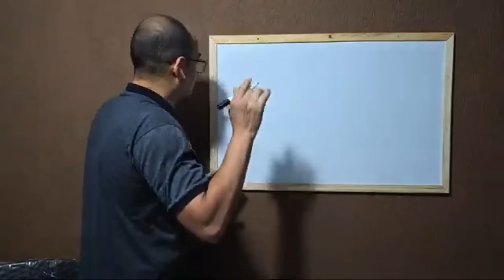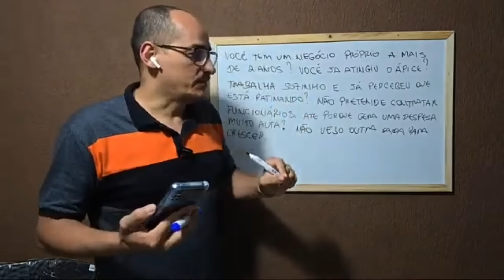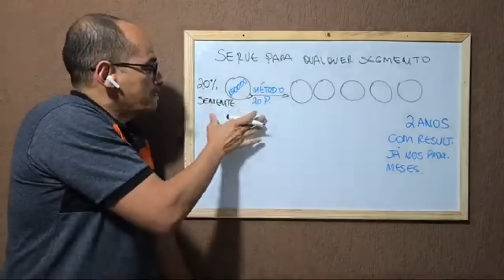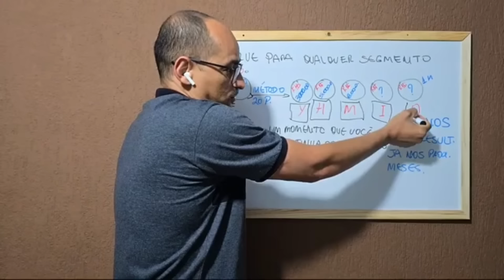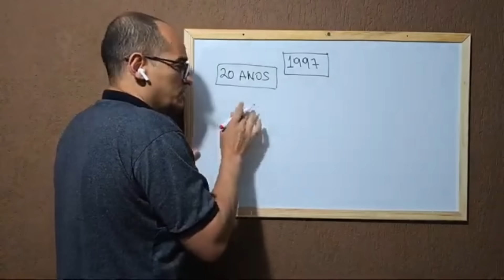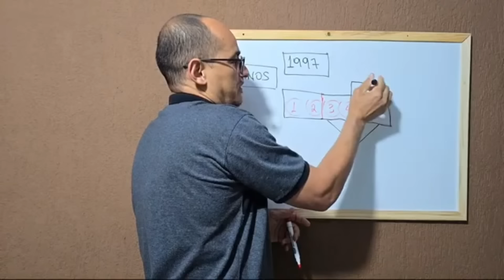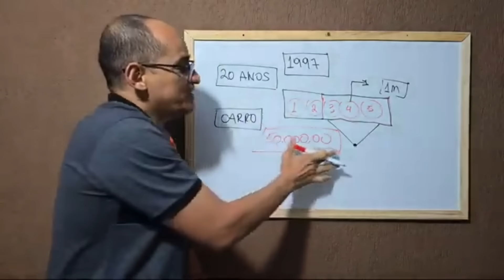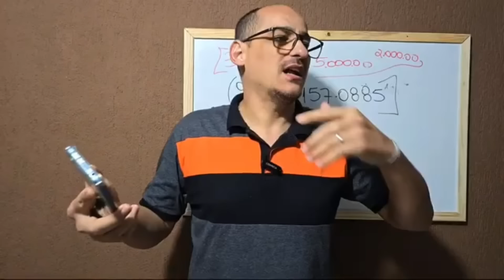SUA ASSISTÊNCIA TÉCNICA JÁ ALCANÇOU O TOPO? SE NÃO VEJA O QUE FAZER